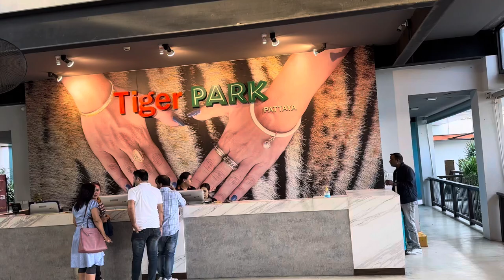Pattaya tiger park amazing